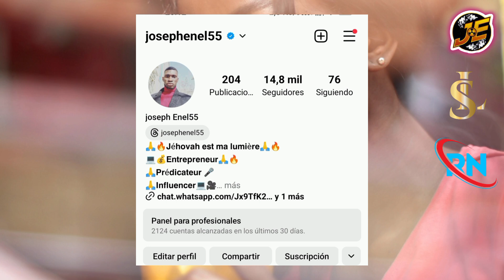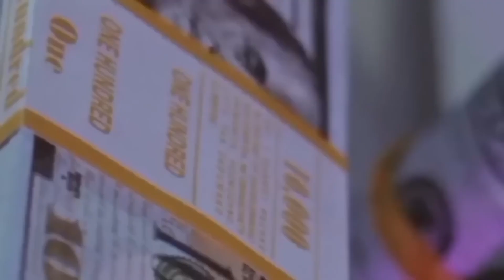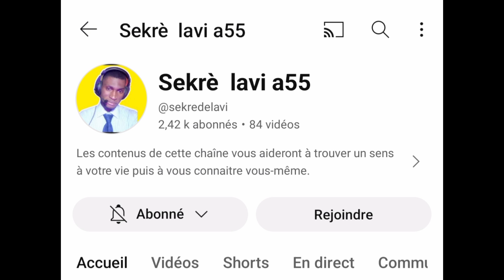lèw ji me kisa li reyèlman vledi 💯 me tout sinifikasyon li genyen fr Joseph Enel55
Siw renmen travay map fè a tout bon edem pataje video sa pou plis moun ka wèl mèsi pou konpreyansyon'w 🥰🥰🥰🙏🙏🤝🤝